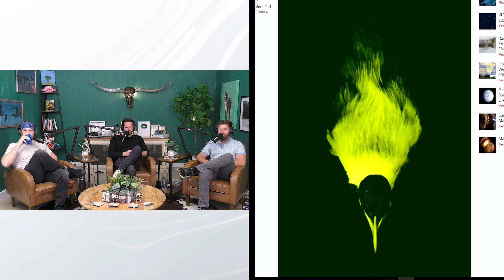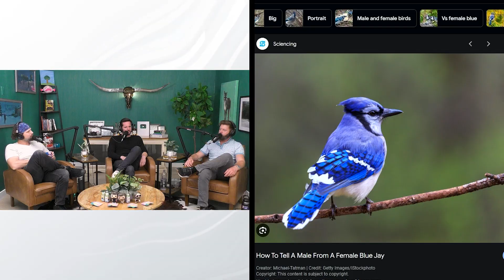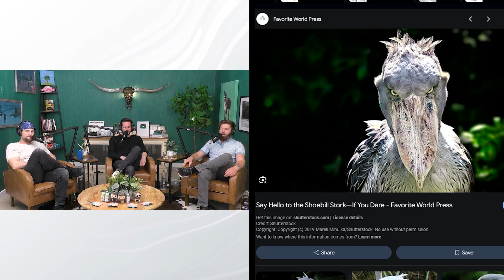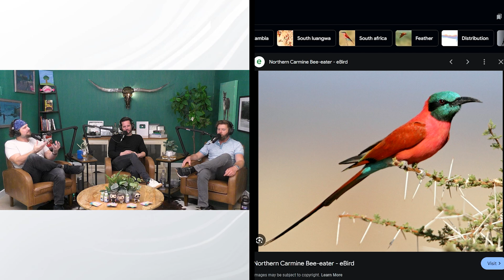Turns Out, Way More Animals Glow in the Dark Than We Thought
New study shows that 82% of birds of paradise glow in the dark.

Our Favorite Products: